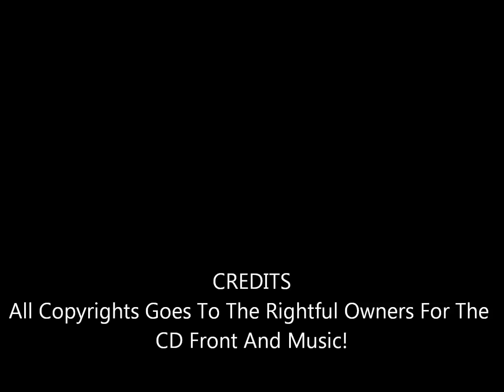In The Middle Of The Night - Triumph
From Their 1986 LP The Sport Of Kings